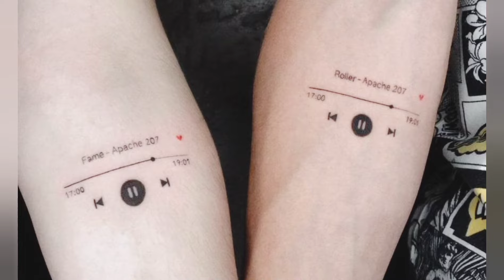mini tattoo designs || small tattoo ideas for girls 🔥🔥🔥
Couples Tattoo Studio